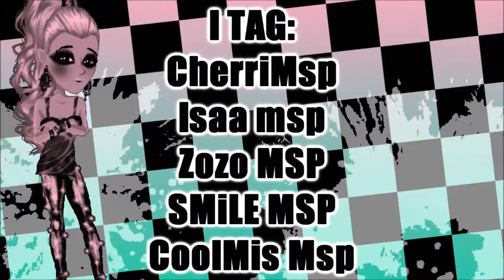I Got Tagged [Mily2010]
mihihih i'm ugly c8